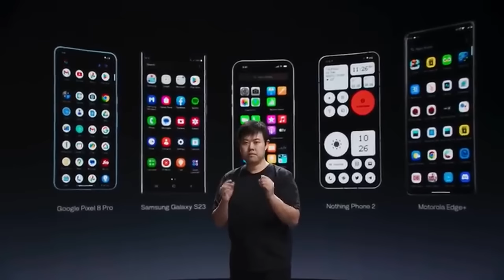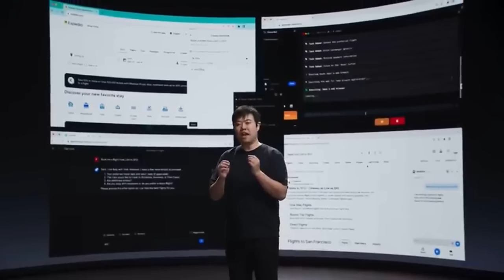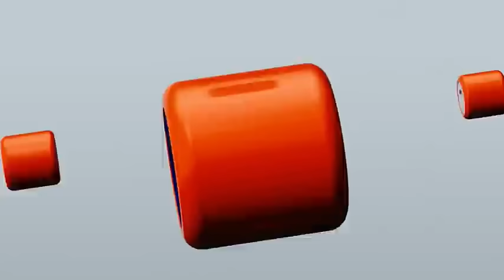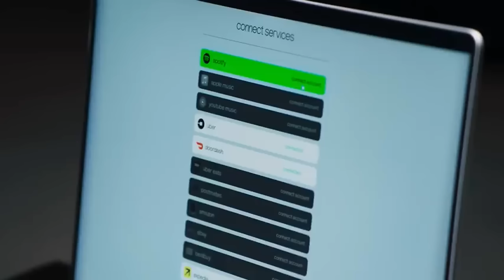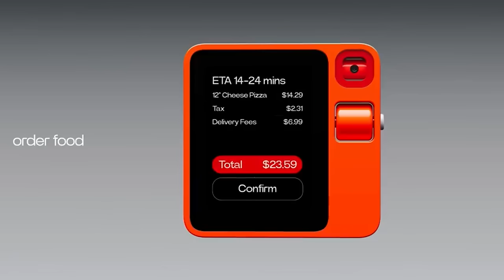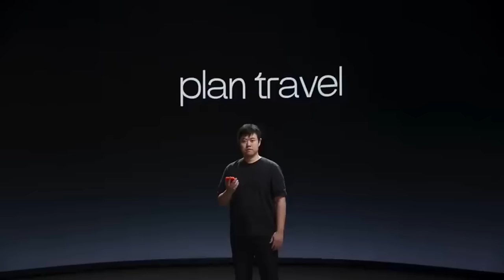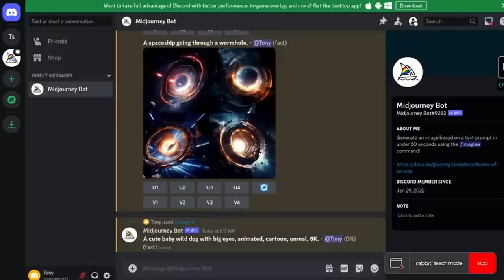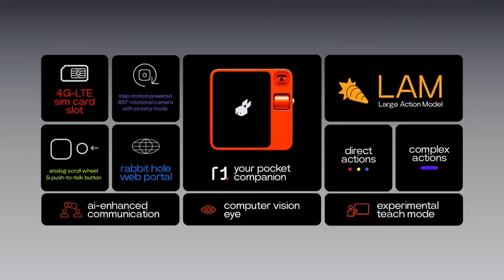Could this be the end to Iphone and android phones - Rabbit R1 is on the market! 🐰